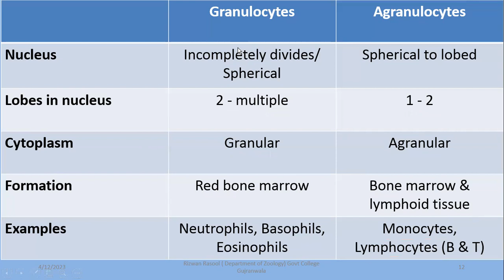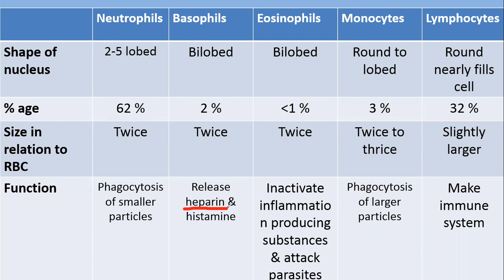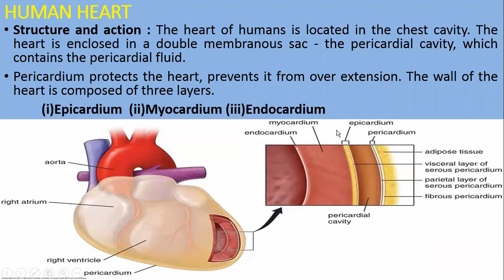White Blood Cells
1st Year online class recordinG